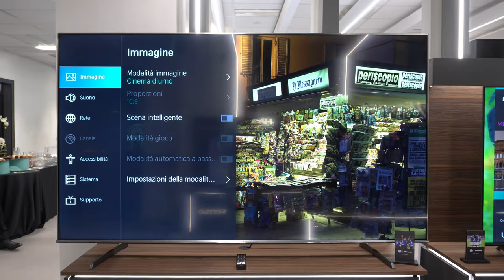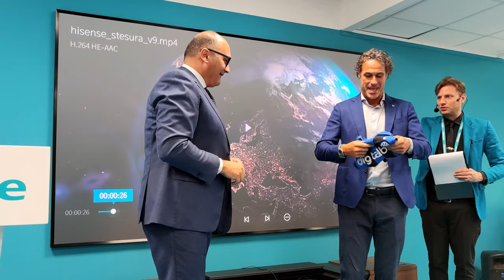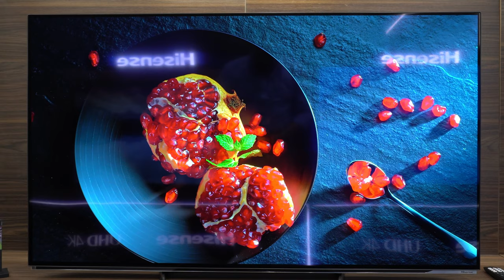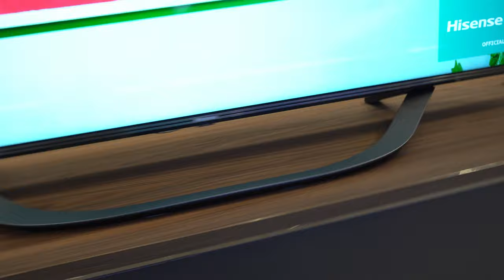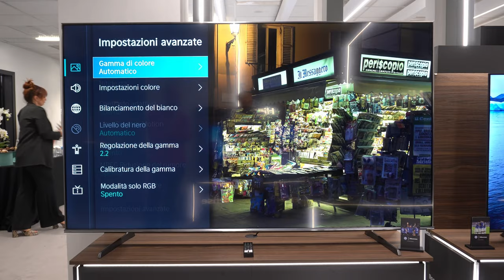10 anni di Hisense Italia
La sede italiana della multinazionale cinese compie 10 anni e festeggia l'importante traguardo con l’apertura del suo primo showroom e la nascita dell’esclusivo AC Training Center per la formazione degli specialisti della climatizzazione.

00:00 Il taglio del nastro
00:46 Il nuovo AC Training Center
01:37 L'ingresso di Fabio Galante
02:29 Intervista a Giuseppe Pellegrino
04:49 Intervista a Francesco Fasiello
06:59 Il nuovo 86" A6 a 1.299 Euro